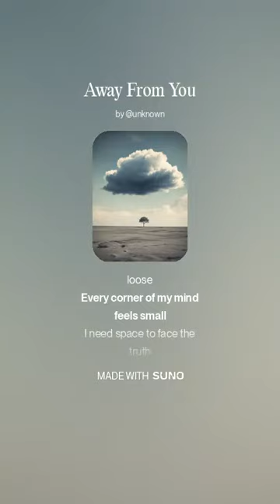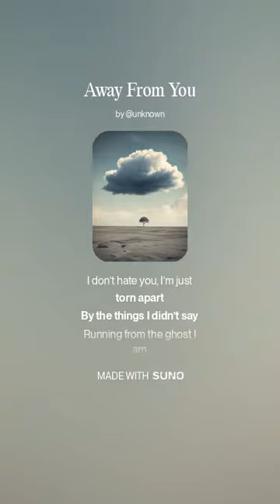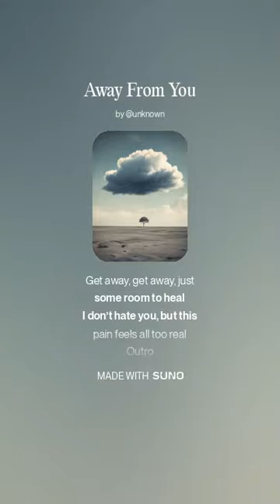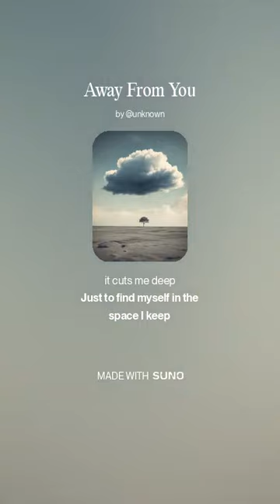Away From You